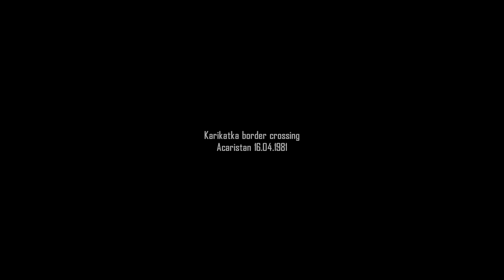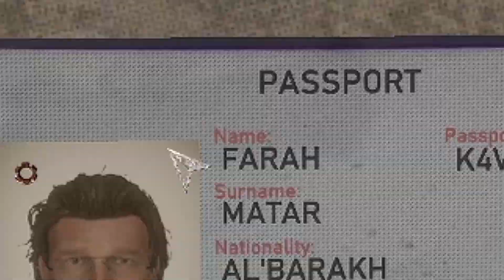Contraband Police: I Became an Police Inspector Officer!!🔥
🎮 Welcome to Crazy Gaming KL! 🎮

🕹️ About Crazy Gaming KL
Crazy Gaming KL is your one-stop destination for all things gaming. Join us as we dive into the virtual worlds of your favorite video games, share tips, tricks, and strategies, and have a blast together. From action-packed adventures to nail-biting strategy games, we've got it all.

🎯 What You Can Expect:
📌 Let's Plays and Walkthroughs
📌 Live Gaming Streams
📌 Game Reviews and Previews
📌 Funny and Epic Moments

🎮 Thanks for being a part of our gaming journey. Let's level up together! 🎮